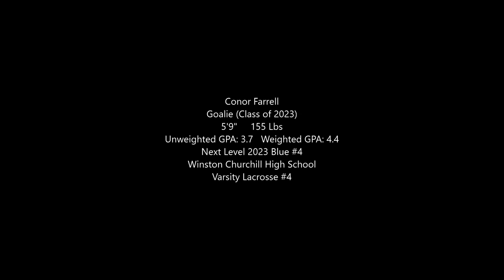Conor Farrell Summer 2021 Lacrosse Highlights